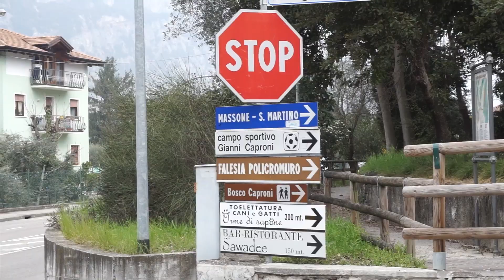Arco Trip Pt.2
Hey Guys, here‘s the next part of our recent trip to arco, we hope you enjoy.